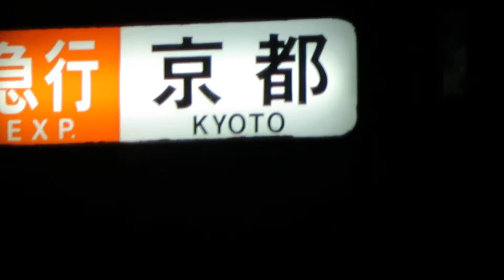近鉄新田辺駅の夜の日常❗【近鉄京都線、新田辺駅、近畿日本鉄道、普通、急行、特急、回送？楽？】